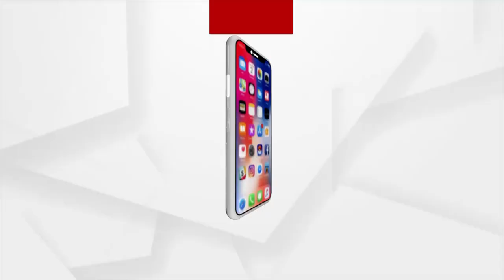ଦିବ୍ୟାଙ୍ଗ ସାଙ୍ଗଙ୍କ ମହାପ୍ରଭୁଙ୍କ ଦର୍ଶନର ଇଚ୍ଛା ହେଲା ପୂରଣ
ୟେ ଦୋସତି ହାମ୍ ନେହିଁତୋଡେଙ୍ଗେ। ଶାରୀରିକ ଦିବ୍ୟାଙ୍ଗ ସତ୍ତ୍ୱେ ଜଣେ ସାଙ୍ଗର ମହାପ୍ରଭୁଙ୍କ ଦର୍ଶନର ଇଚ୍ଛା ପୂରଣ କଲେ ଦୁଇଜଣ ସାଙ୍ଗ। ଭଦ୍ରକରୁ ଆସିଥିଲେ ତିନିଜଣ ସାଙ୍ଗ। ମନରେ ଇଚ୍ଛା ଥିଲା ମହାପ୍ରଭୁଙ୍କ ଦର୍ଶନ କରିବେ. ।